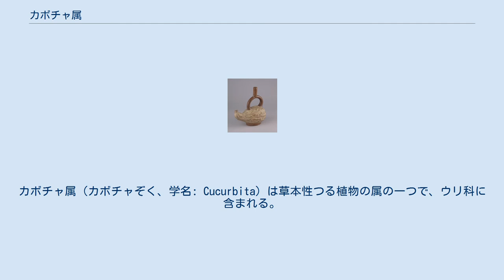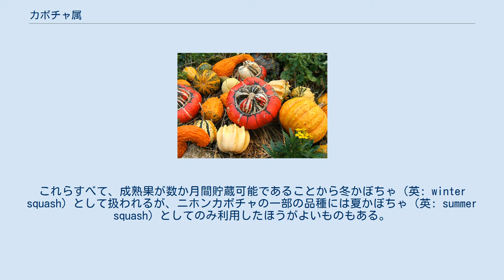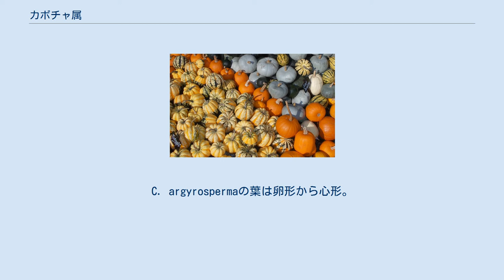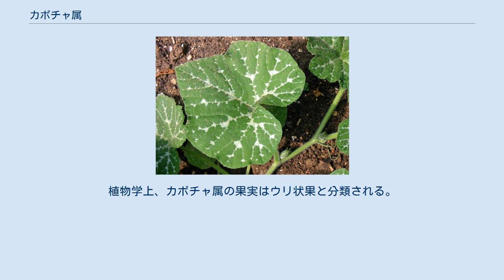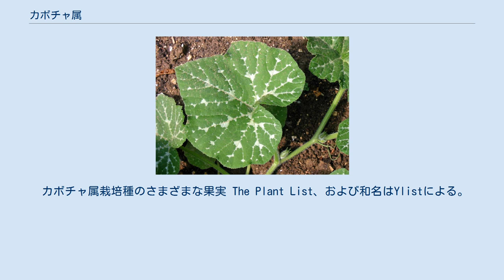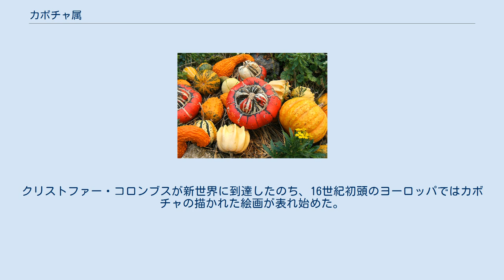カボチャ属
カボチャ属（カボチャぞく、学名: Cucurbita）は草本性つる植物の属の一つで、ウリ科に含まれる。
アンデスおよびメソアメリカが原産。
食用の果実はかぼちゃとして知られ、その果実と種子を採るために世界中で栽培されている。
 カボチャ属のほとんどの種は巻きひげをもち数メートルの長さに成長する草本性つる植物であるが、ペポカボチャとセイヨウカボチャは非つる性品種も開発されている。
カボチャの黄色や橙色の花には雌花と雄花の二種類があり、雌花が果実を、雄花が花粉を作る。
多くの種には送粉者となる専門の蜂がいるが、蜜蜂など、より一般的な食性の昆虫も花粉を媒介する。
 属の分類については議論があり、認められている種の数は13種から30種まで幅がある。
栽培種は、C. argyrosperma、クロダネカボチャ、セイヨウカボチャ、ニホンカボチャ、ペポカボチャの5種である。
これらすべて、成熟果が数か月間貯蔵可能であることから冬かぼちゃ（英: winter squash）として扱われるが、ニホンカボチャの一部の品種には夏かぼちゃ（英: summer squash）としてのみ利用したほうがよいものもある。
 カボチャ属の種は二つの大きなグループに分けられる。
一つめは、一年生もしくは短命の多年生つる植物で、中生（程度の差はあれ継続的な給水が必要な植物）のグループ。
二つめは、乾燥地帯に生育する多年生で乾生（乾燥した条件に耐性のある植物）のグループである。
栽培種のカボチャは、一つめのグループから派生したもの。
 茎は長さ5 - 15メートルに成長し、巻きひげを出して、近接する植物や構造物を上ったりもしくは地面に沿って伸びたりをする。
ほとんどの種では節から根づくことは容易でないが、クロダネカボチャは明らかな例外であり、それほどでないにせよその他の4栽培種も節から根づく。
多年生カボチャのつるは成長したまま放置すると半木本化することがある。
カボチャの果実の大きさ、形、色は、外見が非常に均一なクロダネカボチャを除いて、単一種内であっても多様である。
ペポカボチャおよびセイヨウカボチャの形態のバリエーションはとても広範で、さまざまなその亜種や品種が全くの別種として誤認されてきた。
 葉脈の近くに白斑のあるニホンカボチャの葉 典型的なカボチャ属の栽培種は、5裂した掌状分裂葉と長い葉柄をもち、葉序は互生である。
いくつかの種では茎が角ばっている。
地上部の全体がさまざまなタイプの毛状突起（トリコーム）で覆われているものもあり、その毛状突起は硬化してとがっていることが多い。
ばね状の巻きひげはそれぞれの節から伸び、分枝している種もある。
C. argyrospermaの葉は卵形から心形。
ペポカボチャの葉の形はばらつきが大きい。
ニホンカボチャの個体には薄い軟毛や密集した軟毛のあるものがある。
クロダネカボチャの葉はわずかに角ばった形をしており、薄い軟毛に覆われている。
これら4種すべて、葉に白斑のあるものもないものもある。
 雄花と雌花（単性花）は同一個体上にあり（雌雄同株）、葉腋から生じて個々に成長する。
花は、黄色から橙色の5つの合着した花弁（花冠）と緑色の鐘形の萼をもつ。
ウリ科の雄花には一般に雄蕊が5つあるが、カボチャ属には3つしかなく、それらの葯は繋がっているため1つであるように見える。
雌花には太い小花柄と、3 - 5つの柱頭をもつ下位子房があり、それぞれの柱頭に2つずつ突起がある。
C. argyrospermaとクロダネカボチャの雌花は、雄花よりも大きな花冠をもつ。
ペポカボチャの雌花の萼は小さく、ニホンカボチャの雄花の萼は比較的短い。
 セイヨウカボチャとペポカボチャの果実 カボチャ属の果実は大きく、多肉である。
植物学上、カボチャ属の果実はウリ状果と分類される。
ウリ状果は下位子房に由来する漿果の特殊な類型の一つで、厚い表皮は花托筒組織が子房のまわりに外果皮を形成し、多肉質な内部は中果皮と内果皮から構成される。
「ウリ状果」という用語は主にウリ科の果実に用いられるが、この類型は広く見られ、トケイソウ属やパパイア属の果実もウリ状果とされることがある。
種子は、中央ではなく子房壁につき（側膜胎座）、大きくて扁平で、ほぼ子葉2枚からなる大きな胚をもつ。
果実の大きさにはかなりばらつきがあり、4センチメートルほどの小さい野生の標本や、300キログラムをはるかに超える重さの栽培種標本もある。
 カボチャ属栽培種のさまざまな果実 The Plant List、およ...